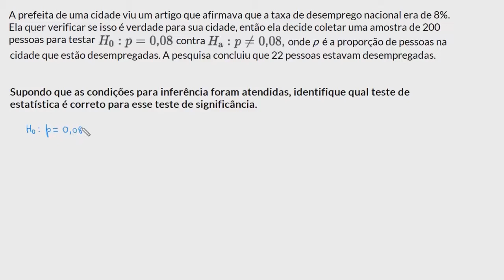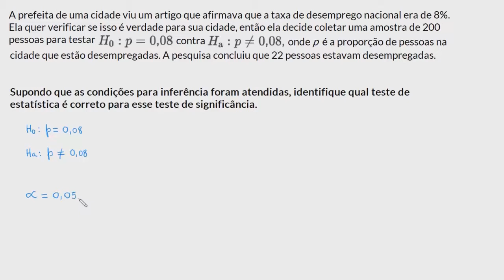Como calcular uma estatística z em um teste sobre uma proporção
Nesta aula resolvemos um exercício utilizando uma estatística z em um teste sobre uma proporção.